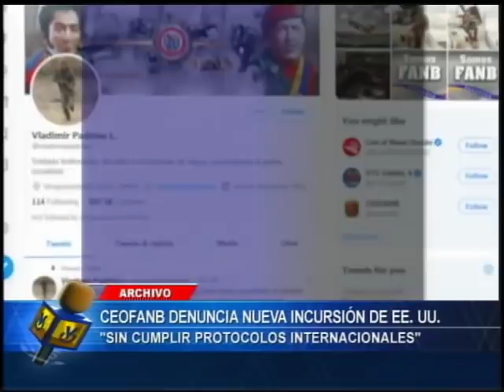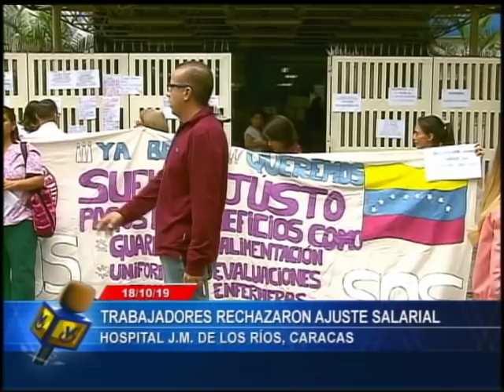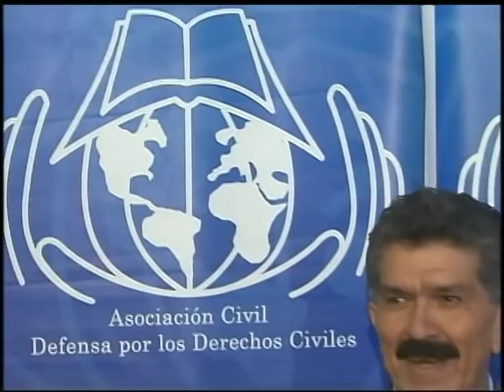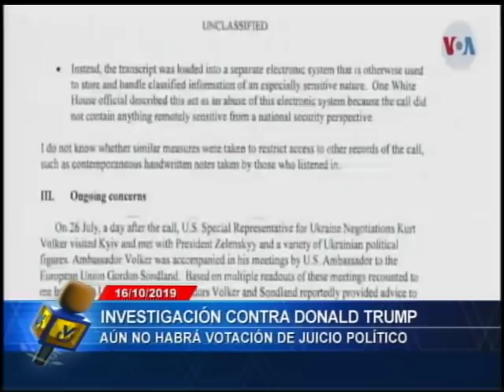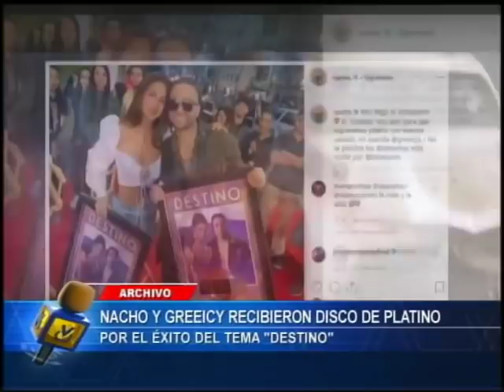Emisión estelar // 18 de octubre de 2019